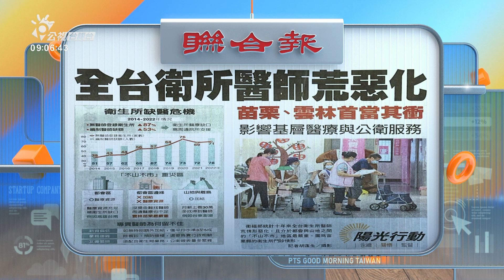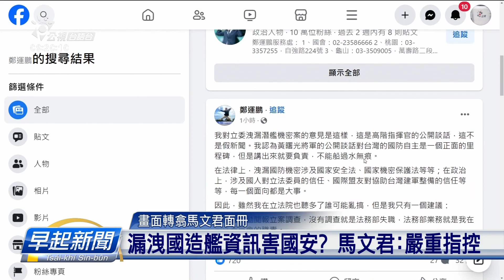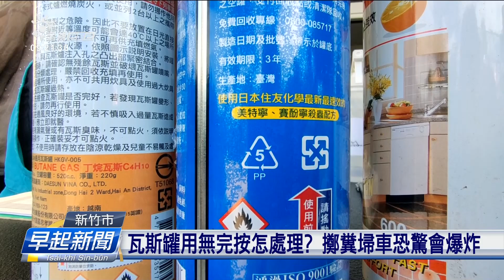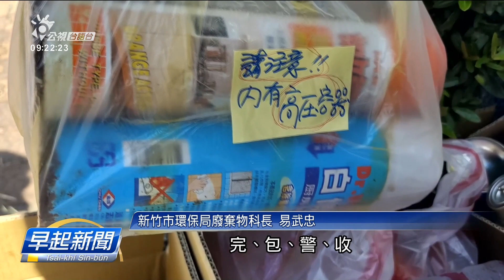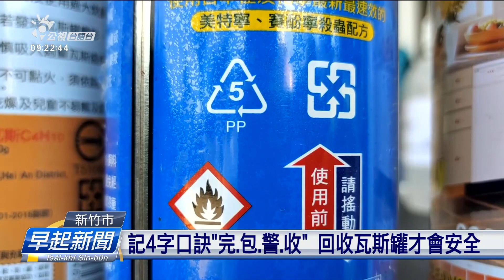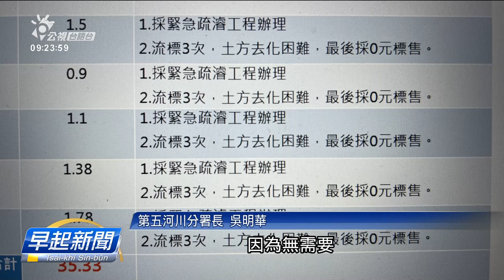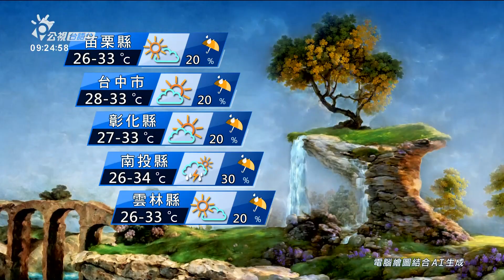20230930 | 公視早起新聞 | 柔道冠軍楊勇緯、連珍羚回國 繼續拚巴黎奧運